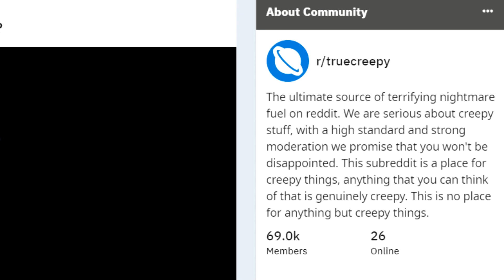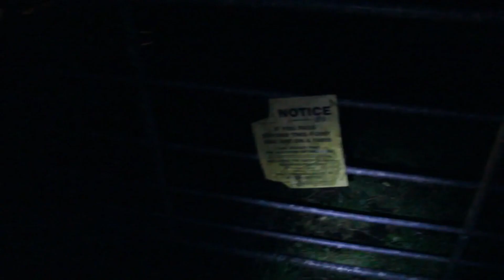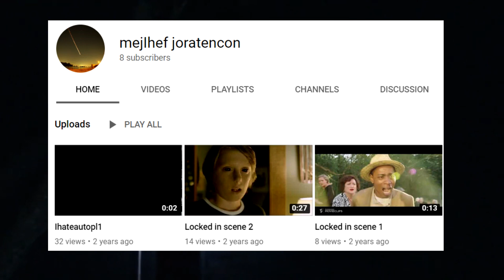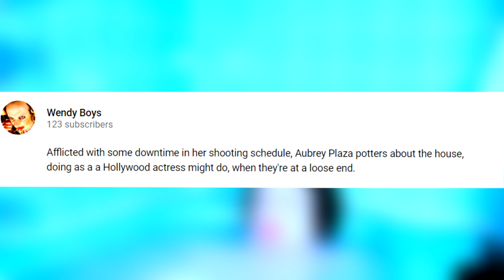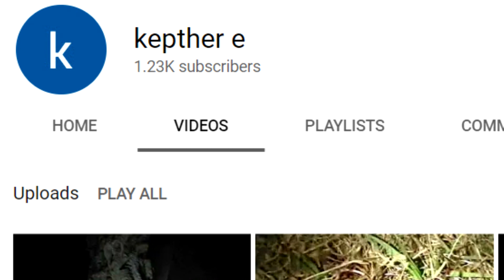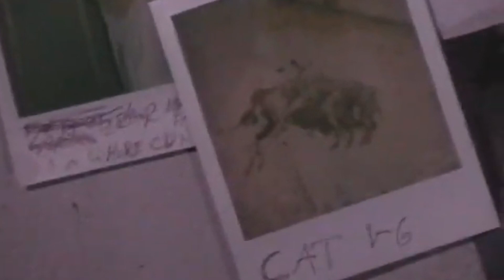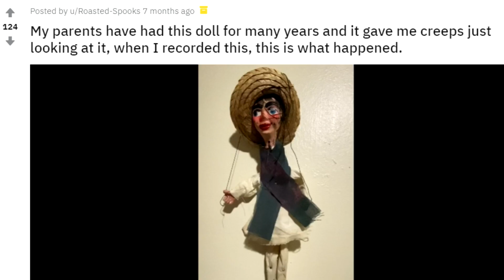5 Creepy Videos That Nobody Has Seen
Obviously these videos have been seen by some people, but here is a list of some creepy videos that have gotten very little views, hope you enjoy!